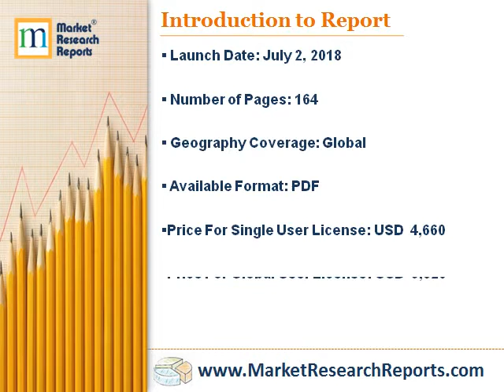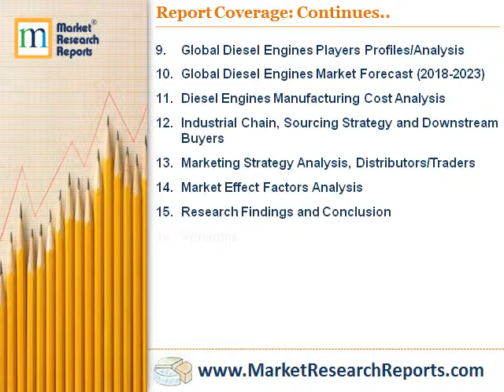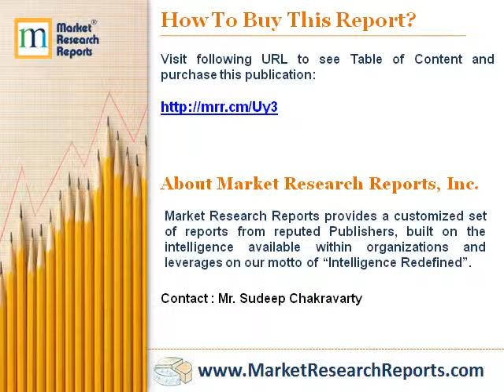Forecast of Global Diesel Engines Market 2023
MarketResearchReprots.com has announced the addition of “Forecast of Global Diesel Engines Market 2023” research report to their offering.